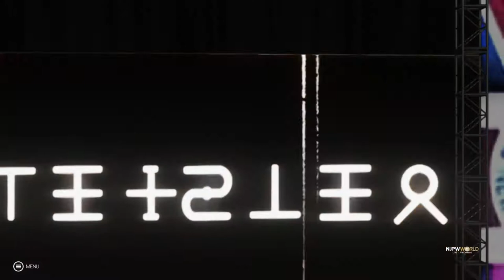WWE2K19 NJPW Universe Mode - Royal Quest PPV #61